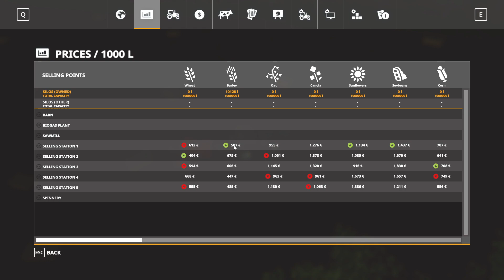Let's play FS19 The Great Plateaus with KustJidding - Episode 529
Kust is doing his First Playthrough of Farming Simulator 19

Streaming everyday:
6pm CEST (3~5hrs afternoon stream)